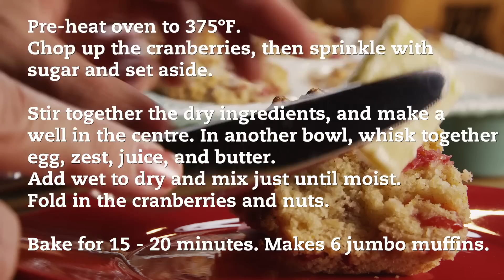Spiced Orange Cranberry Muffin Recipe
These Christmas Morning Muffins are perfect for - well - Christmas morning. But the combination of spice, orange and cranberry make them a perfect muffin recipe for almost anytime.

Ingredients:
1 cup (250 mL) cranberries
¼ cup (60 mL) sugar
1½ cup (375 mL) all purpose flour
¼ cup (60 mL) sugar
2 tsp (10 mL) baking powder
1 tsp (5 mL) salt
½ tsp (2 mL) cinnamon
¼ tsp (1 mL) nutmeg
1 egg
½ tsp (2 mL) orange zest
¾ cup (175 mL) orange juice
⅓ cup (75 mL) butter melted
¼ cup (60 mL) pecan pieces

Method:
Pre-heat oven to 375ºF.
Chop up the cranberries, then sprinkle with sugar and set aside.

Stir together the dry ingredients, and make a well in the centre.
In another bowl, whisk together egg, zest, juice, and butter.
Add wet to dry and mix just until moist.
Fold in the cranberries and nuts.

Bake for 15 - 20 minutes. Makes 6 jumbo muffins.